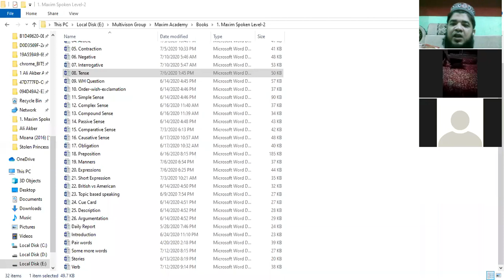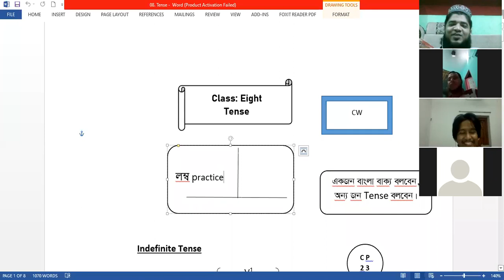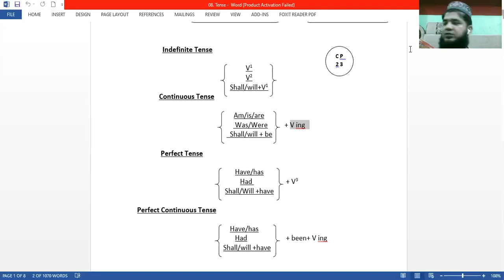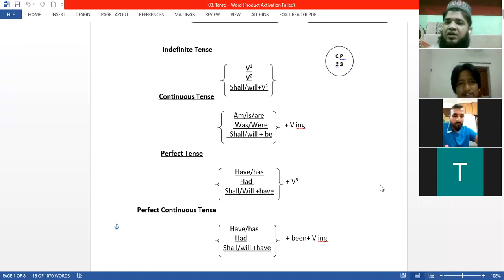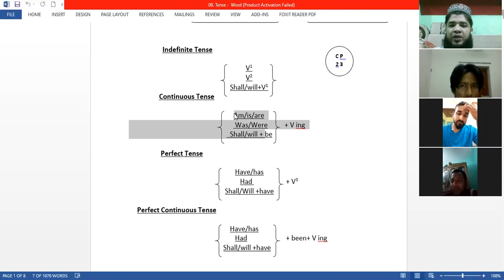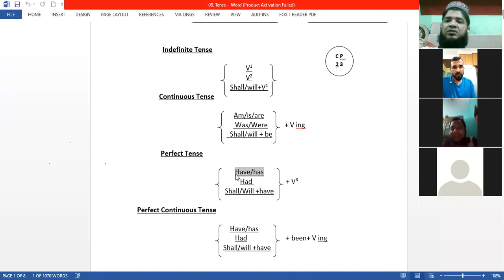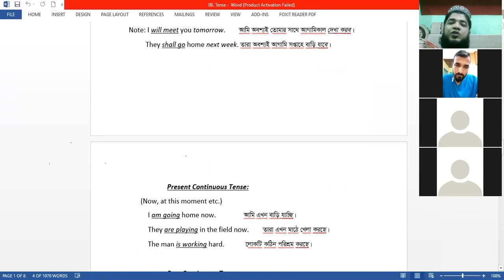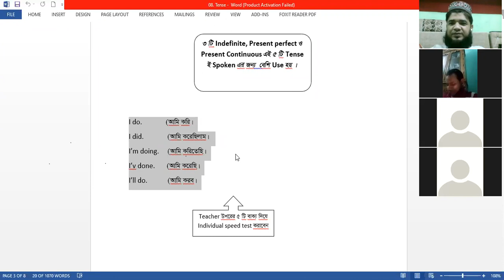Maxim Spoken Class 8 Zoom